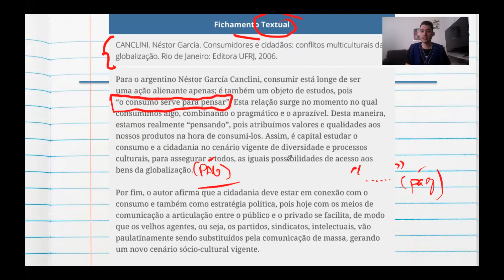Aula nº8-08/05/2020-Redação-Professor Victor-8ºano-Fichamento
Realizar o fichamento do caderno de redação, na folha de rascunho.